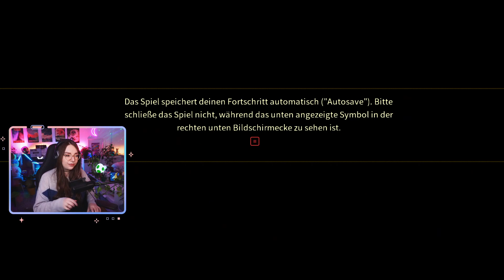EASTWARD DEUTSCH 🍃 39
Eastward ist ein liebevoll gestaltetes Adventure des Indie-Entwicklers Pixpil. In der nahen Zukunft steht die Gesellschaft vor dem Zusammenbruch. Ein giftiges Miasma hat sich im Land ausgebreitet und zerstört alles auf seinem Weg. Doch für einen Bergarbeiter unter Tage und ein kleines Mädchen mit geheimnisvollen Kräften ist die Hoffnung auf eine blühende Welt oben im Freien zu verlockend.

​Du streamst und benötigst noch ein Kanal-Design für Twitch wie Panels, Szenen und Overlays?